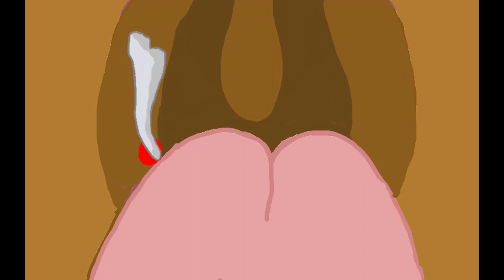The Tiger and The Crane Story | Bengali Moral Stories | Shrobon's Animate Creation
Hi!!! Today I am going to show you a perfect moral Story.

@Shrobon's Animate Creation